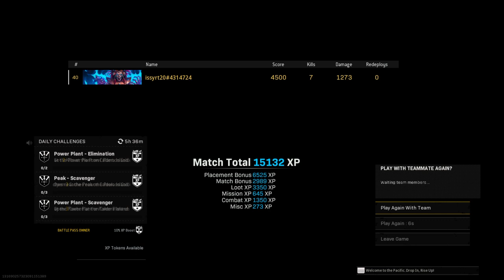Call of Duty®: Modern Warfare®_20220511222328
Qbz